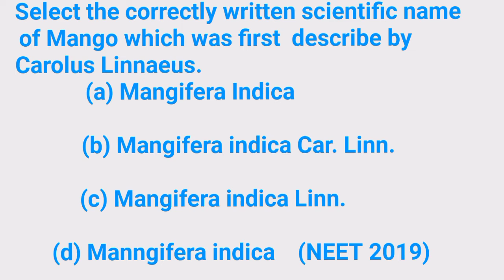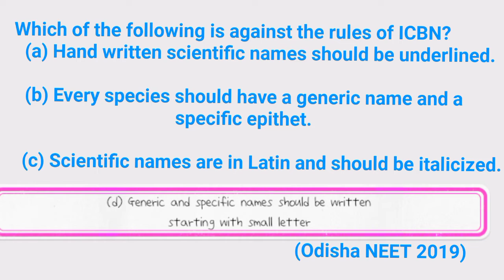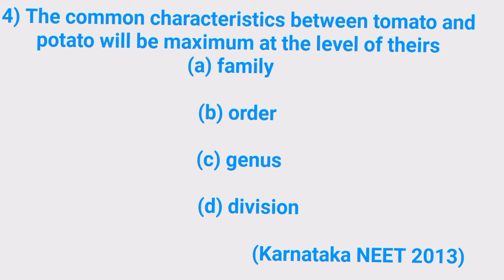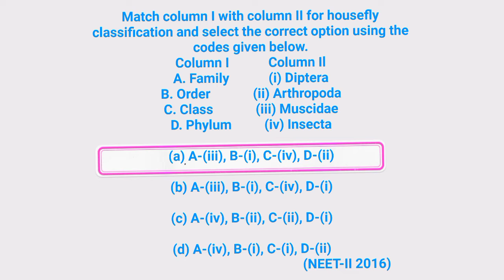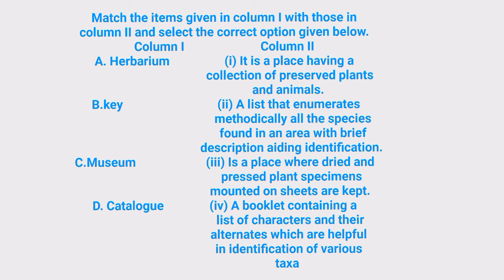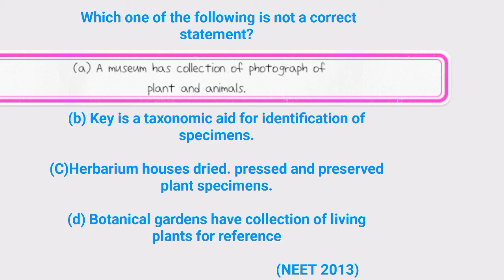biology previous years question/ previous years questions of living world/ mcq of living world/ quti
Ncert text book important contents you get from this channel
Easy tricks to understand content
So you is one of neet aspirant do not forget